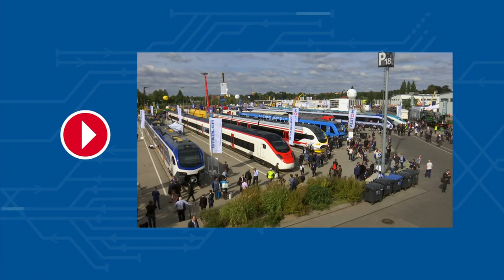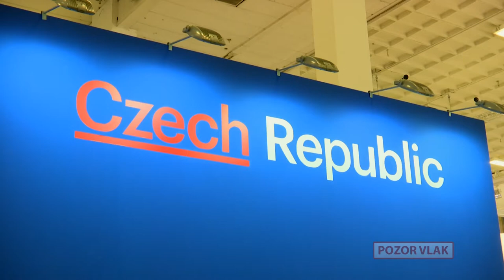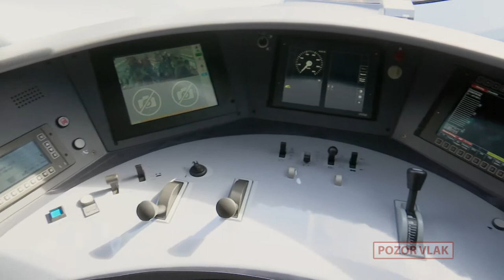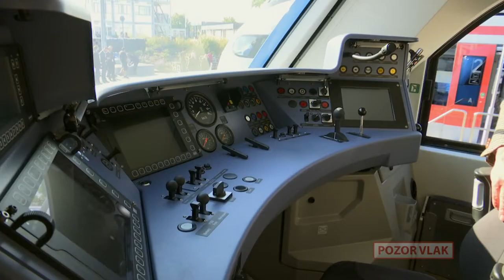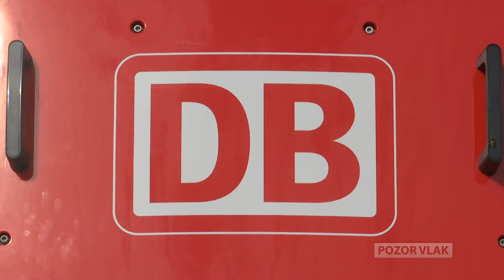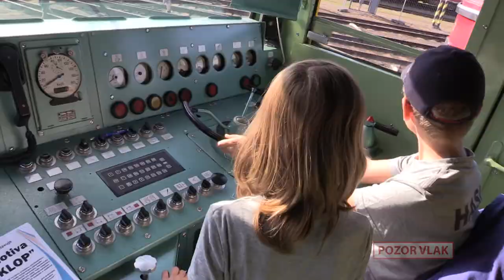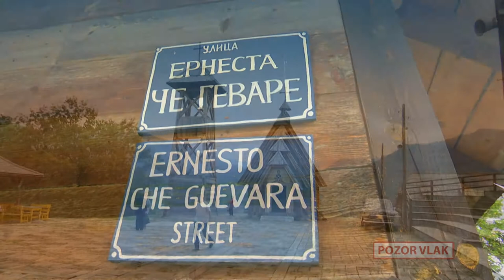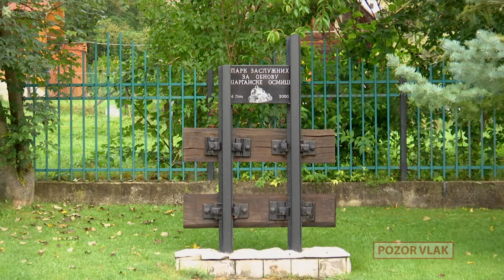POZOR VLAK / THE TRAIN - 46. [FULL HD]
- InnoTrans 2016
- EXPRES: přehled událostí na železnici
- Národní den železnice v Chebu
- KDYŽ SE ŘEKNE VLAK: Martin Kolovratník, místopředseda Hospodářského výboru Parlamentu České republiky
- Srbsko: Šarganská osmica
- ZARÁŽKA: Přes přejezd na červenou